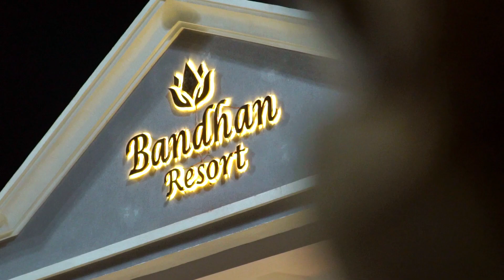Pankil & Vanshika II Engagement Video II KAMAL STUDIO MODEL TOWN PATHANKOT M.7009293852, 9417334240